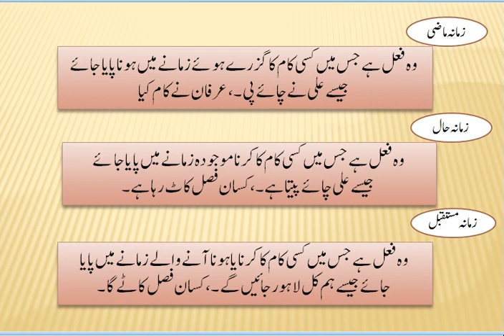مسز ہنوزیہ 19